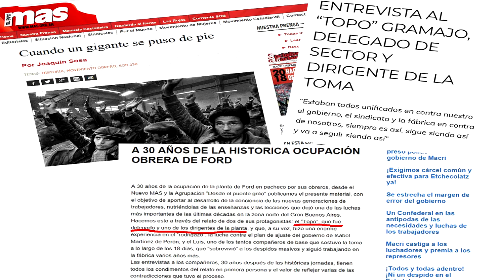Siempre te recordaremos Viejo. Hasta Siempre Topo!!! 1950-2018.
Zamba para no Morir.
Autor: Hamlet Lima Quintana.
Interprete: Hernán Figueroa Reyes.